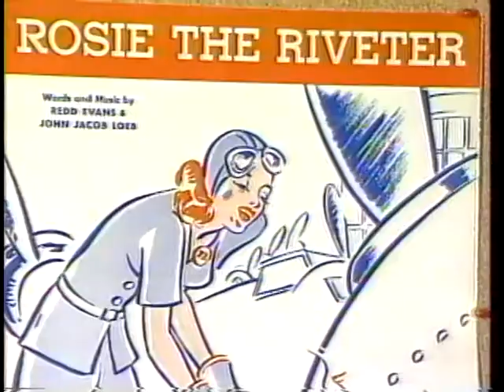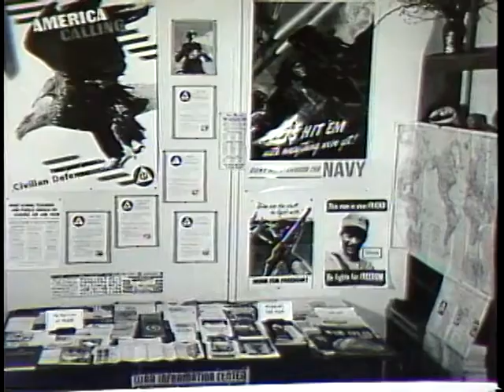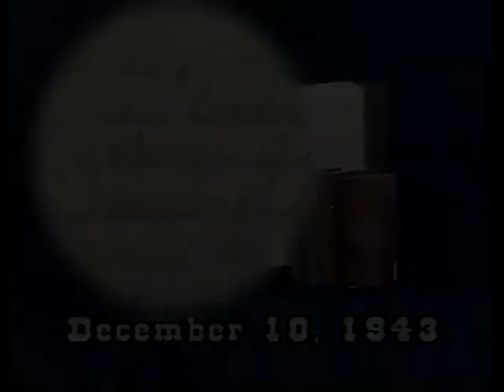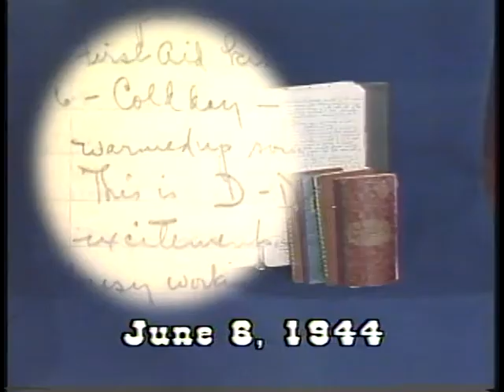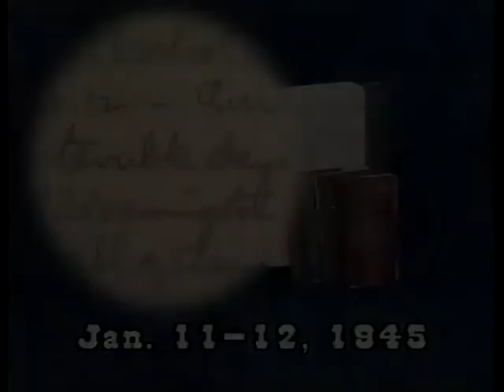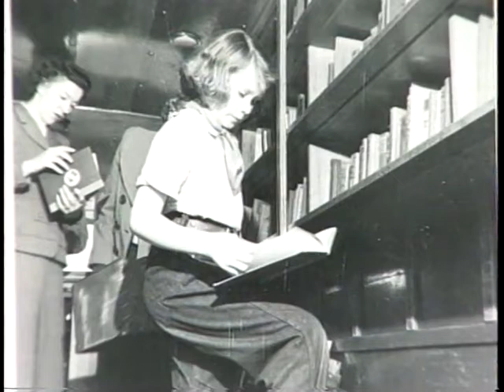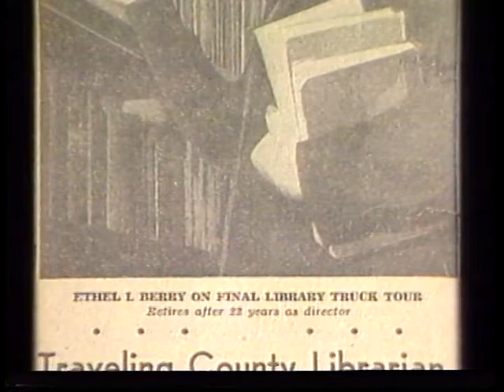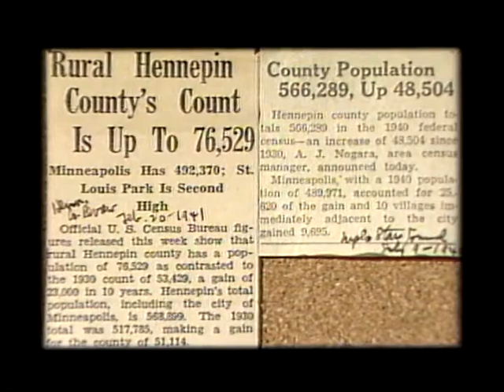Recollections: History of the Hennepin County Library Bookmobile 1940s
This digital video is presented for historical interest only and does not reflect current services and practices of the Hennepin County Library.

This program looks at how bookmobile service developed over the years and how it established the foundation for all Hennepin County library service.

0:00 - Introduction to 1940s
1:36 - Bookmobile service during World War II
3:08 - Bookmobile book logs
5:03 - Olaf Jacobson on new Dodge bookmobile
6:43 - Book logs about end of the war and service growth
8:47 - Olaf Jacobson on typical day on the bookmobile
9:50 - Helen Young on book checkouts and ordering
12:01 - Helen Young on retirement of Ethel Barry
13:45 - Library levy and budget issues
14:27 - Helen Young on lobbying county and state legislators